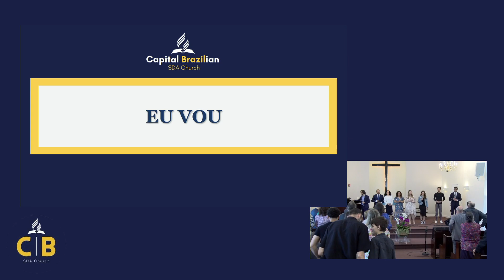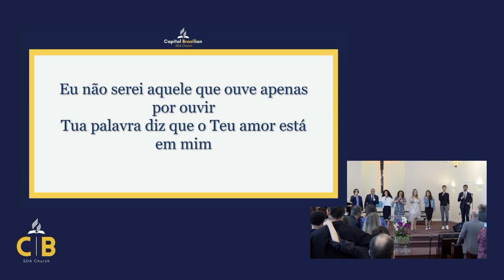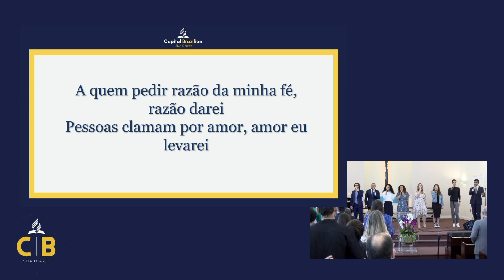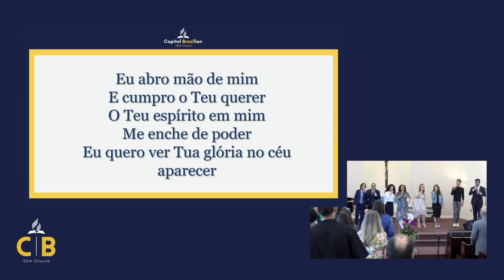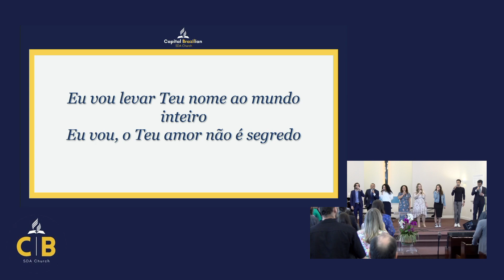O Convite - Pr. Marcos Bomfim